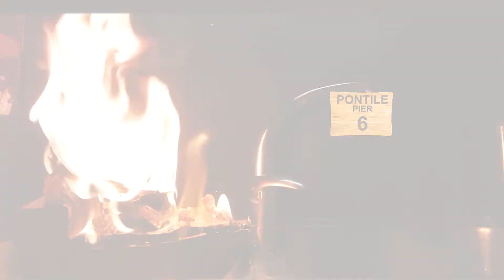TUTTI i miei video del 2020 in 4 MINUTI!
Ecco a voi un mega-iper-riassunto di tutto il mio 2020 su YouTube! Per me è stato un buon modo per vedere i progressi che ho fatto in questo lungo anno. Spero che questa idea piaccia anche a voi, alla prossima!